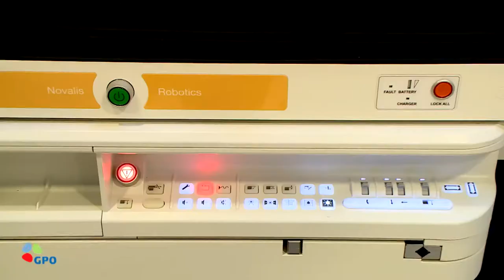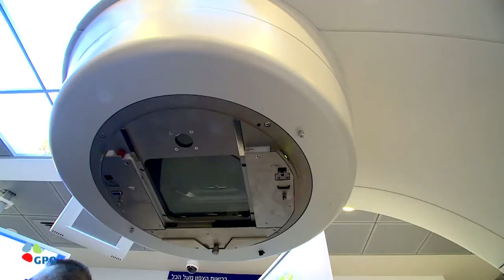Israel TV Network ( IsraelTVNetwork IsraeliTV IsraelTVToday IsraelTVNews 47)IsraeliTV Israeli TV